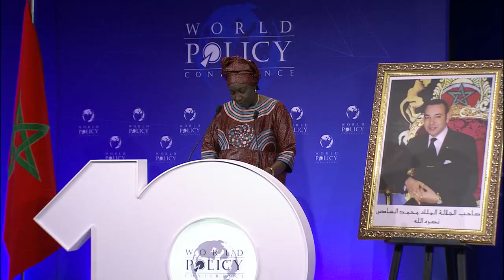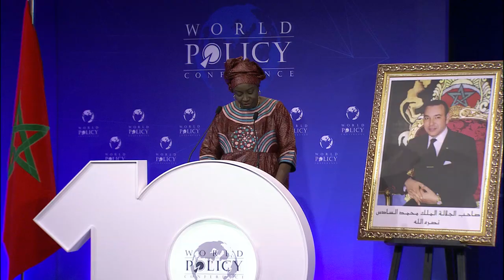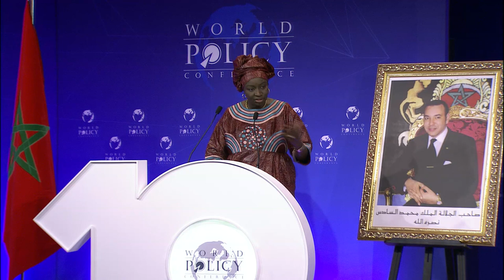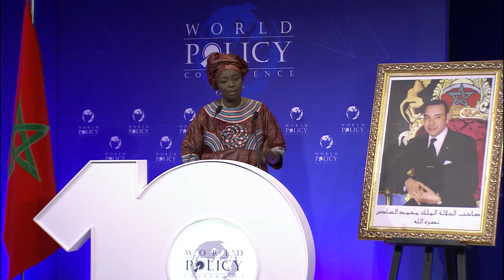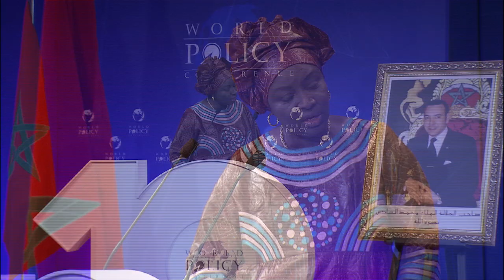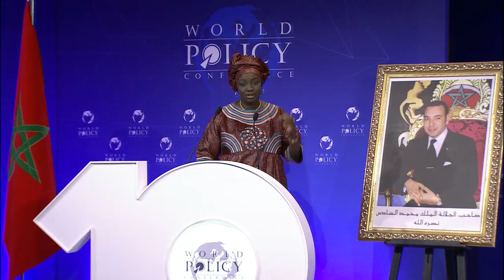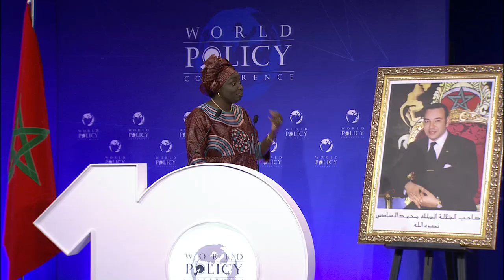WPC2017 S13 - Aminata Touré FR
Session plénière 13 : le développement de l'Afrique
Aminata Touré, Ancien Premier ministre du Sénégal